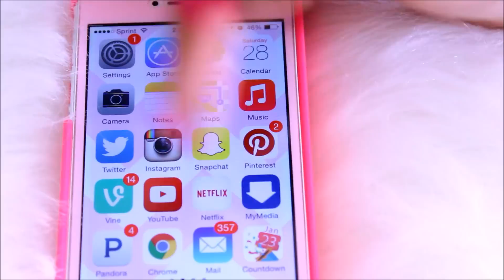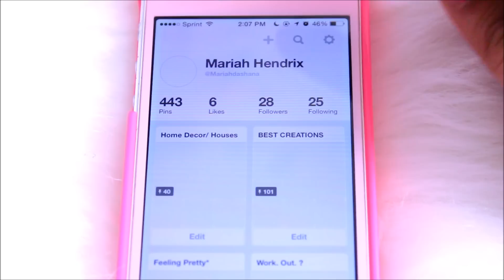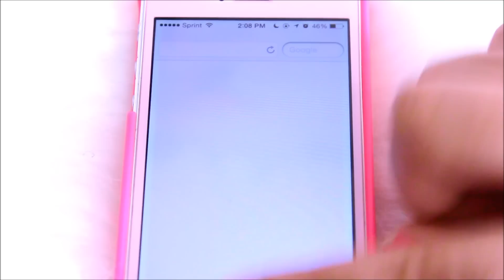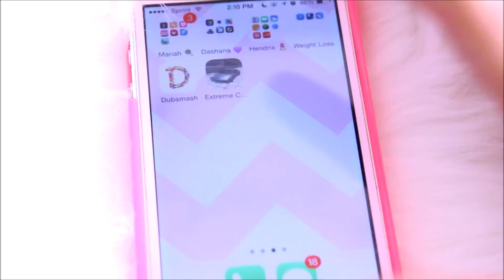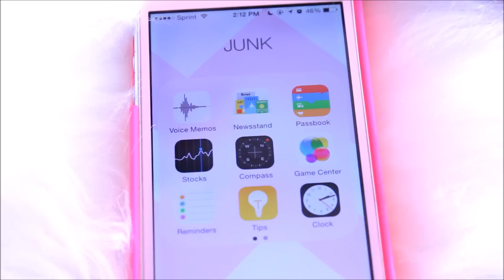WHATS ON MY IPHONE 5? | 2015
Hey, again! this is an what's on my iphone 5 video. I hope you enjoy.

5.

Twitter is mariahdashana
Instagram is mariahdashana
Pinterest is mariahdashana